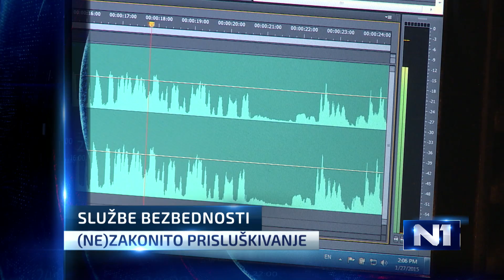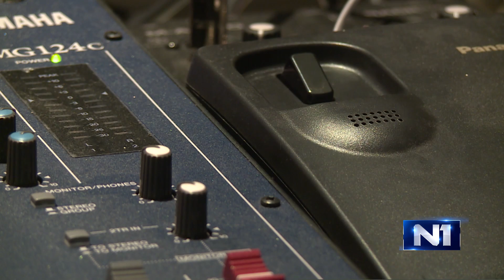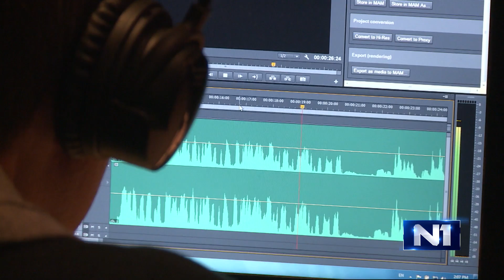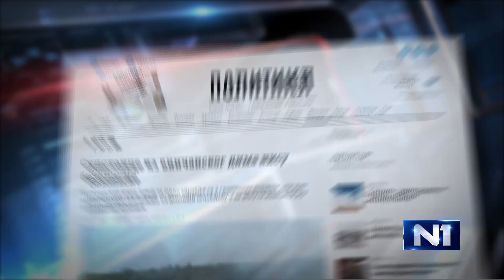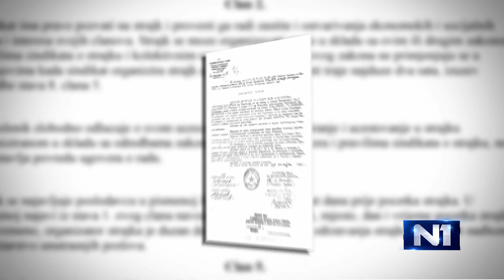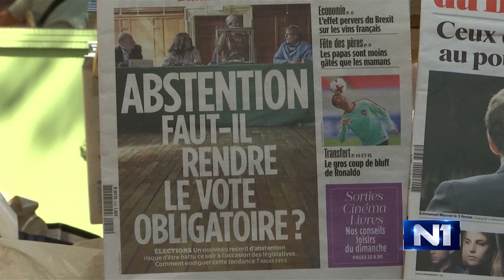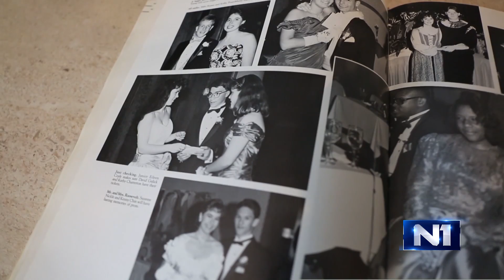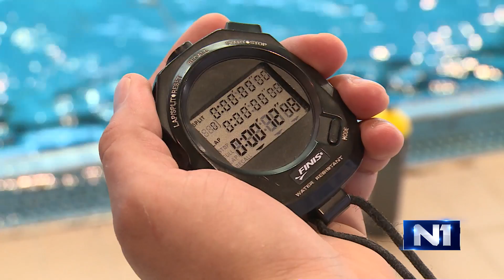Dnevnik u 19 / Beograd / 18.6.2017.